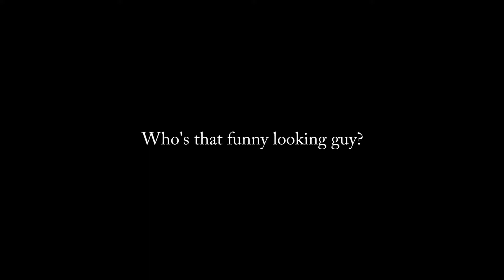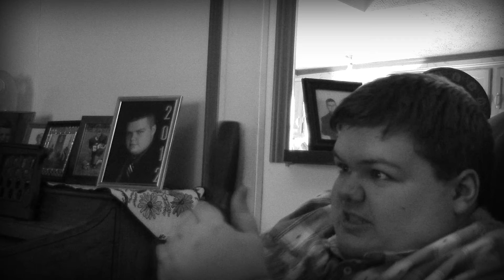One Man Silent Theatre - Happy Guy Remote Rage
Today's picture...
Just trying to watch some tv, and the remote won't work. Simply, the reaction is something I'm not very proud of.

Background noise made (lazily) by me in Audacity.